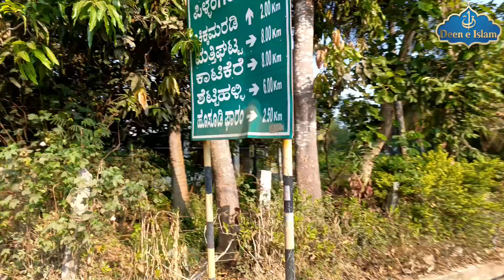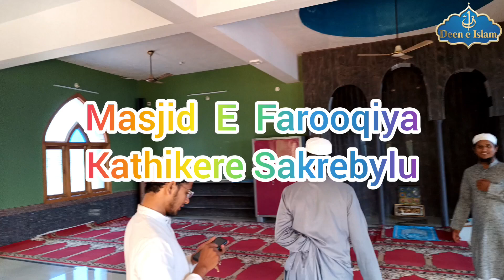Kathikere (Sakrebylu) Anmol Safar|| Ulama e SHIMOGA